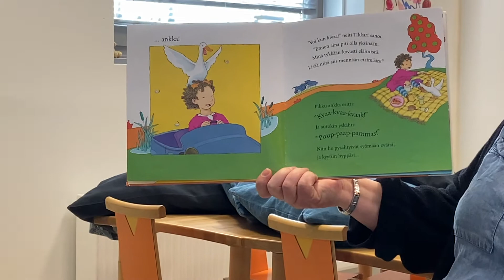Tule päiväkerhoon!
Katso videolta, mitä päiväkerhossa tehdään.